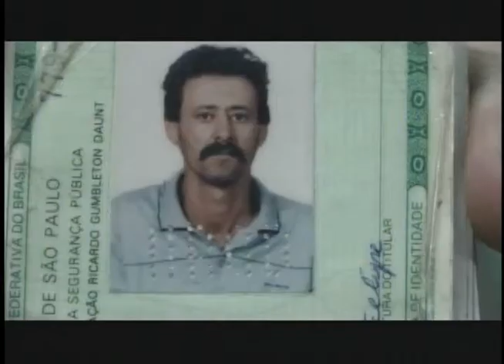Direto da Redação - 1ª edição (20.08.2013)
- Estado irá instalar bloqueadores de sinal de celular em CDP de Piracicaba
- Homem é baleado e morre às margens da rodovia SP-127